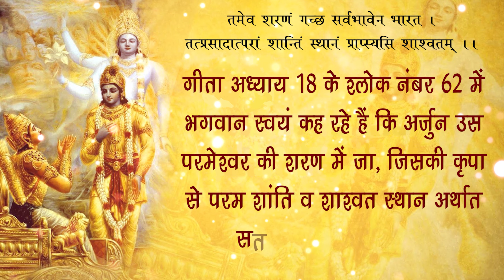1997's Satsangs of Sant Rampal Ji | 28 March to 2 April 1997 | Episode- 06 | SATLOK ASHRAM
1997's Satsangs of Sant Rampal Ji | 28 March to 2 April 1997 | Episode- 06 | SATLOK ASHRAM